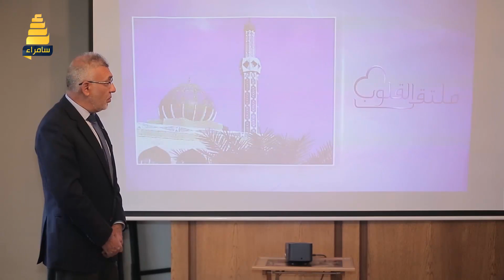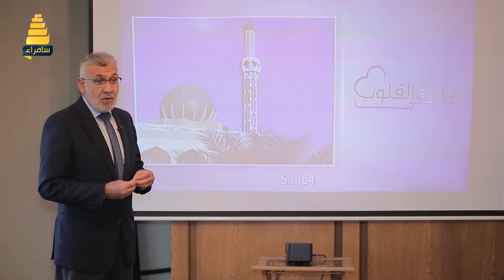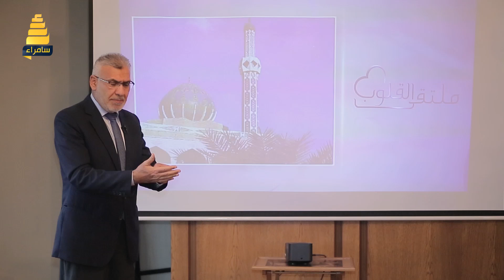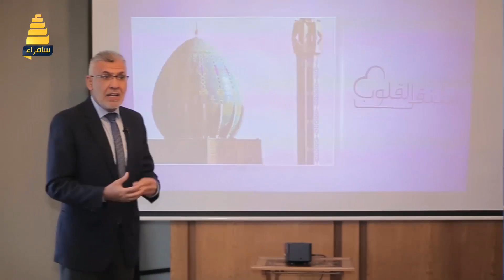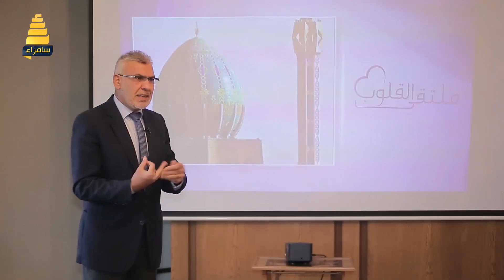ملتقى القلوب 4 | العبر والعظات في قصة النبي سليمان عليه السلام - حلقة 1